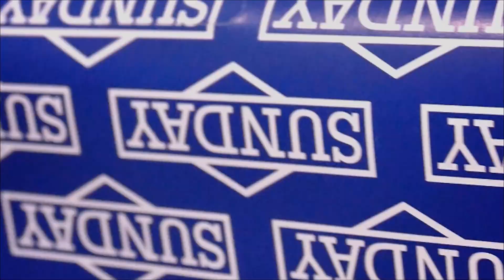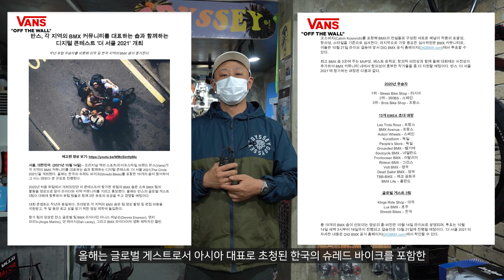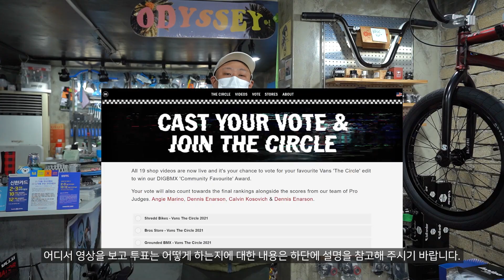슈레드 바이크가 아시아 게스트로 초청된 THE 2021 VANS 'THE CIRCLE' VIDEOS 영상 시청 및 투표 방법!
2021년 VANS 'THE CIRCLE' 영상이 공개되었습니다!
'반스 더 서클'은 오리지널 액션 스포츠/라이프스타일 브랜드 반스(Vans)가 전 세계 각 지역의 BMX 커뮤니티를 대표하는 숍,
그리고 그 숍을 대표하는 라이더들과 함께하는 디지털 콘테스트로써 2020년 처음 유럽에서 개최되었던 비디오 콘테스트입니다.
올해는 글로벌 게스트로서 아시아 대표로 초청된 한국의 슈레드 바이크를 포함한
전 세계 19개의 숍이 참여하여 그 어느 때보다 큰 규모로 진행되었습니다.

전 세계 유명 BMX 숍들과 뛰어난 실력의 BMX 라이더들이 함께한
이번 이벤트에 참가하게 된 슈레드 바이크~ 정말 자랑스러운 일이 아닐 수 없습니다..

최초! 글로벌(아시아) 스페셜 게스트로 참가하게 된
슈레드 바이크 팀의 영상도 지금 감상하실 수 있으며 투표도 하실 수 있습니다!!
가장 좋아하는 팀에 투표하고 Vans에서 상품을 받으세요!
*THE 2021 VANS 'THE CIRCLE' VIDEOS 영상 시청 및 투표 방법!*
*투표 기간 : 10월 13일부터 17일까지**
2.좋아하는 팀 클릭 [Shredd Bikes - Vans The Circle 2021 :)]
--Watch video 로 팀마다 감상하시거나 하단의 19개 모든 팀 영상 감상하실 수 있습니다.
3. 이름 / 이메일 주소를 기입 후 'Vote for this video(빨간탭)' 클릭
--Your vote was counted Hooray! 라고 나오면 투표 완료.
* 링크 상단에 THE CIRCLE / VIDEO / VOTE / STORES ABOUT 도 클릭하셔서 인터뷰와 관련 기사를 체크해보세요.